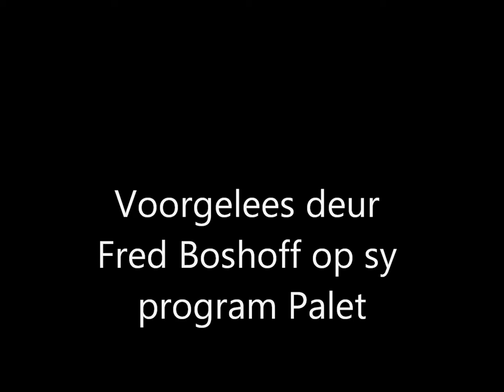Gedigvoorlesing van my gedigte in November op Radio Overberg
Ita Froneman Gedigte